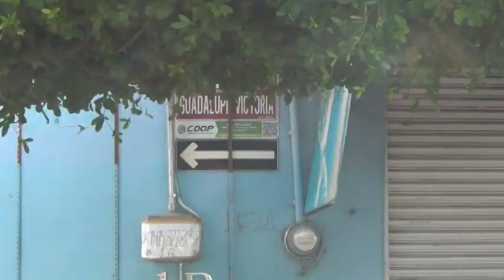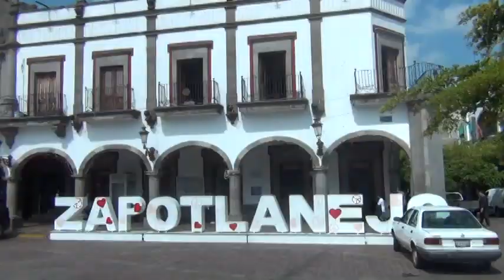Zapotlanejo Jalisco 8-23-2024.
Un breve viaje a la ciudad de Zapotlanejo Jalisco, la mañana del día 23 de Agosto 2024.